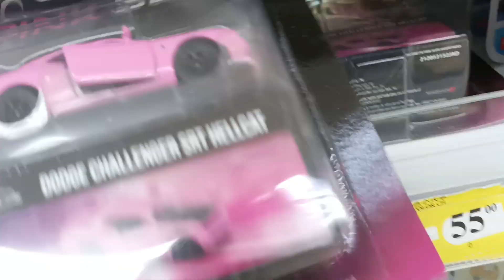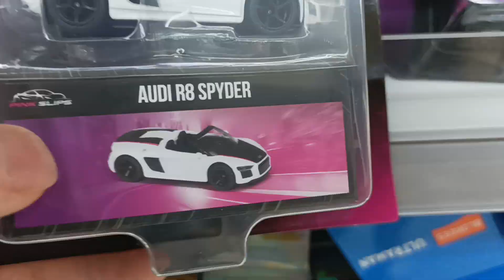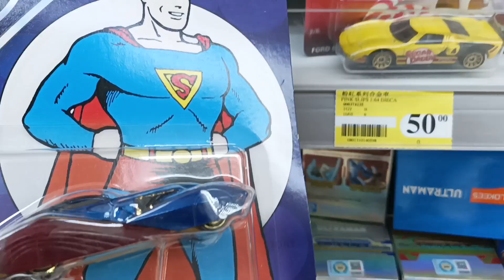Hot wheels JADA Matchbox Thomas 7-11 Hong Kong